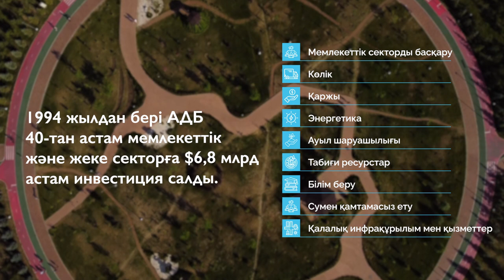АДБ мен Қазақстан әріптестігінің 30 жылдығы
2024 жылы АДБ мен Қазақстанның әріптестігіне отыз жыл толады. Бұл ұзақ мерзімді әріптестік инфрақұрылымды дамыту мен бизнесті қолдаудан бастап әлеуметтік инклюзивтік пен экологиялық тұрақтылыққа дейінгі әртүрлі мәселелерді шешуге септігін тигізді. АДБ Қазақстанның инклюзив әрі тұрақты заманауи экономика құрып, қазақстандықтар үшін жарқын болашақ қамтамасыз ету туралы көзқарасын іске асыруын әрі қарай да қолдай беретін болады.